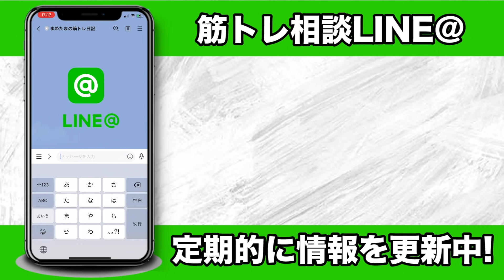【78kg→65kg】食事制限せずに13kg落とした方法を紹介！【ダイエット入門編】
普段の生活の中で少し変えるだけで体は変わっていきます！少しの我慢で大きな成果を得ましょう！
編集者:たま

■まめたま愛用のプロテイン
・マイプロテイン➡︎北海道ミルク味がおすすめ！
・PhDプロテイン➡︎ベルギーチョコレート味がおすすめ！
　◎割引コード:「MAMETAMA」
・ビーレジェンド➡︎さっぱり飲めるベリベリベリー味！

■まめたま使用のおすすめサプリ
・マルチビタミン➡︎筋肉に必要な栄養素をこれ一つで！
・EAA➡︎筋合成や筋分解を防ぐのに効果的！
・グルタミン➡︎免疫力向上！

・腹筋ローラー
・ダンベル(5kg)

■楽曲
・DOVA-SYNDROME